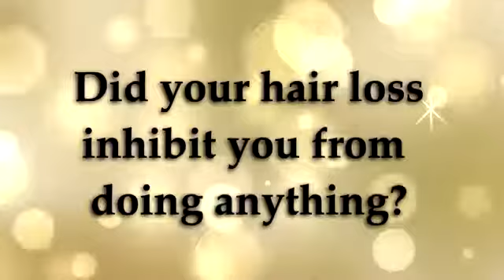Hair Restoration Results